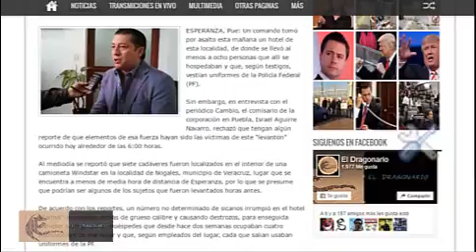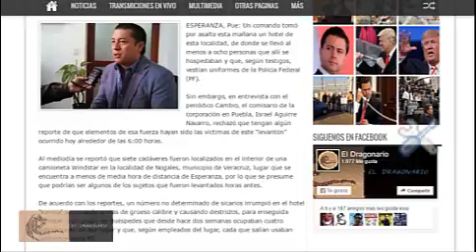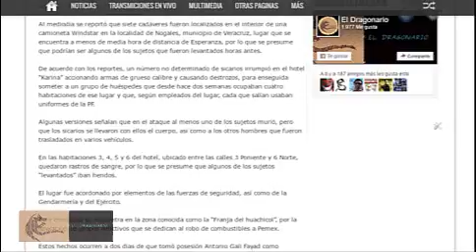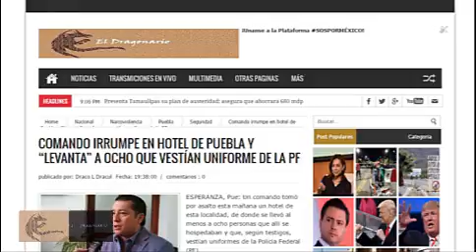Comando irrumpe en un hotel en Puebla y levanta a presuntos uniformados de la PF